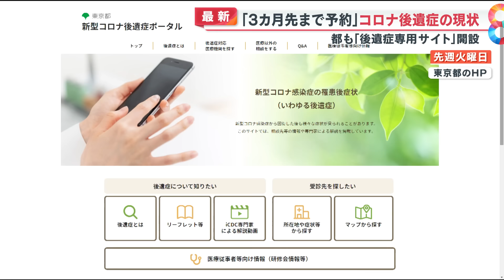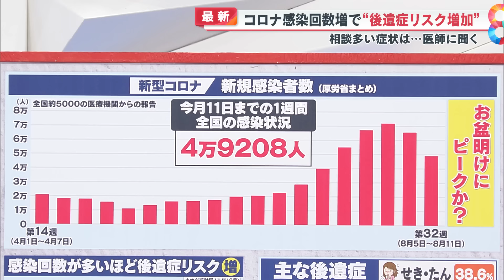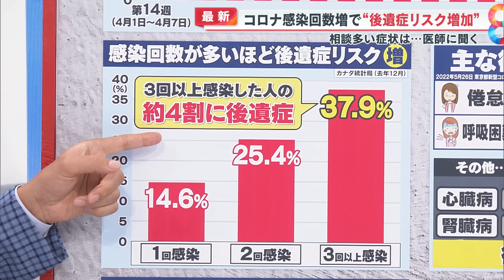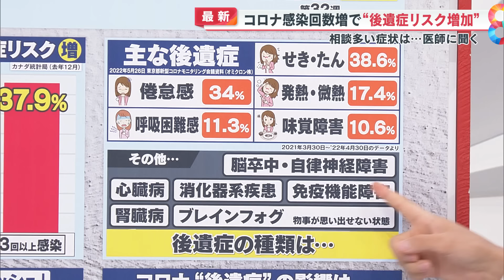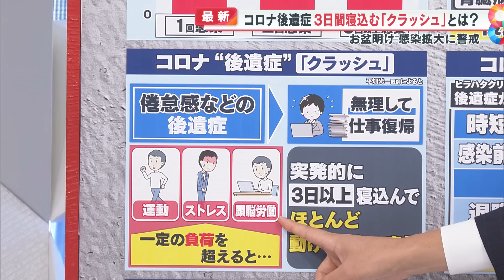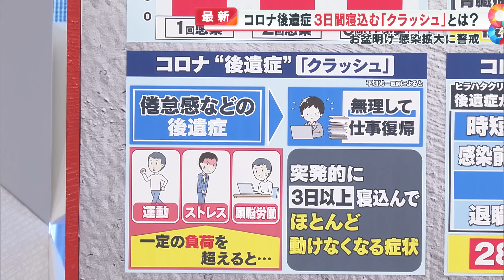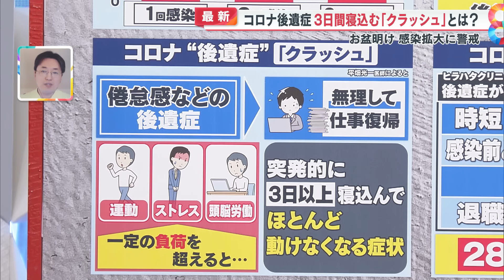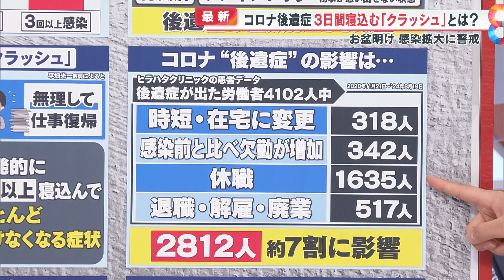【深刻】減らないコロナ後遺症「３カ月先まで予約」専門医が語る症状“クラッシュ”とは？【めざまし８ニュース】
東京都が新たに「コロナ後遺症専用サイト」を開設するなど、コロナ後遺症に苦しむ人が増加しています。
中には数年にわたり後遺症と闘っている人も…。

専門医である東京iCDCタスクフォースメンバー・平畑光一さんに詳しい症状を解説していただきました。